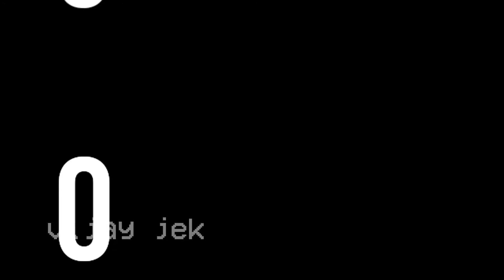Sio Ado |• Lirik Maker •| Story Wa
Ayok bantu bangkitin chanel ini kek dulu,biar gw semangat upload

Hargai kerja keras gw dgn cara share ya bro biar makin maju chanel ini,kita bangun bersama👍🗿

Biasakan tonton sampai habis bro,kalo udah jgn lupa like & subrek nya makasih share jga jgn lupa

Ok semoga terhibur

Mau project gw? Bebas nampal? Boleh tapi beli project nya!! Bisa chatt gw klo mau beli project,gk mahal cuyy,saling untung lu dpt belajar+dpt konten gw dpt duit :v

1project 5rb
3project cuma 10rb

Mau logo unik no pasaran juga bisa
10rb/logo
-logo LM
-logo Game
-dll bebas lah

Bikin intro? Bisa juga
No intro pasaran
10rb-50rb/intro
Tergantung kesulitan intro nya.
Bisa juga nentuin sendiri mau intro kek gimana

Pembayaran bisa via : gopay/pulsa

Kinemaster tutorial
Lirik lagu
Kunci kinemaster keren
Kunci kinemaster 30 detik
Video editing
Kinemaster
kinemaster edit
editor kinemaster
editor berkelas
kinemaster pro
lyric maker
lirik maker
lirik lagu
lirik bergerak
lirik berjalan
story wa storywhatsapp story30dtk storywa30dtk storydj whatsapp lirikbangers lyricbangers djbanger lagubangers bangersfvnky simpleskill vijaybersaudarateam perfectunity slowbangers simpleskill arrowskill puzleskill allskil kumpulan lirik maker
Lirik maker keren
Lirik maker full efek
Kumpulan lirik maker keren
Cocofun lucu
Story wa 30 detik
Story wa romantis bikin baper
How to us kinemaster
Kinemaster tutorial
Tutorial kinemaster
Video editing
New snapseet foto editing
Film editing tips
Video lyric maker
Kumpulan video lyric maker
Story wa
Editor berkelas
Tiktok jedag jedug
Amv maker
lirikmakerkekinian storykekinian newskill jedagjedug am alightmotion lirikkunci kuncikinemaster projectkinemaster  subrek storywaterbaru storywakekinian lirikkekinian storylirik vijayjekrevolution lirikmakerkeren kuncilicin kuncilembut storywakeren storykerenterbaru
Lirik maker
Skill terbaru lyric maker
Skill terbaru lirik maker
Kumpulan lirik maker
Lyric maker paling update
New skill lyric maker
Lyric maker
Story lyric maker
Liyric maker ter update